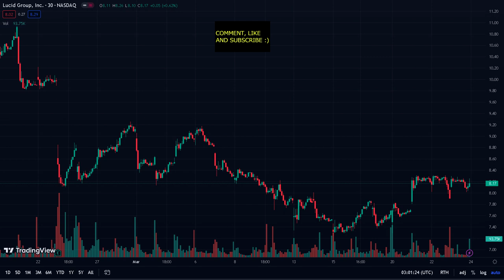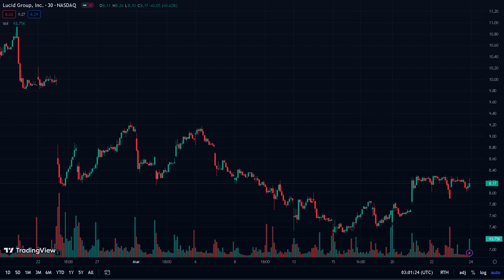BEST TIME TO BUY?|LUCID LCID STOCK ANALYSIS|LUCID LCID PRICE PREDICTIONS|LCID STOCK BUY OR SELL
Topics Covered:
-Lucid Motors (LCID) Stock Analysis
-Lucid Motors (LCID) Buy or Sell
-Lucid Motors (LCID) Price Prediction
-Lucid Motors (LCID) News & Updates